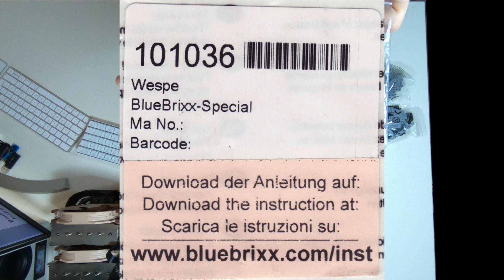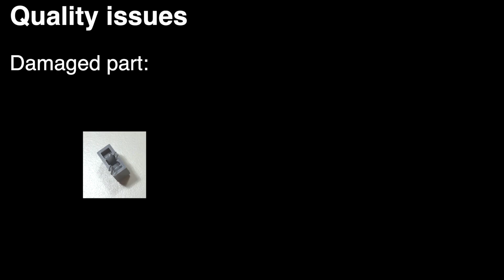Blue Brixx 101036 Wespe Ausf. F SDKFZ 124 - Lego Alternative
Lego Alternative: Blue Brixx
Set 101036: Wespe Ausf. F SDKFZ 124. 449 pcs.
Speed Build + Review.